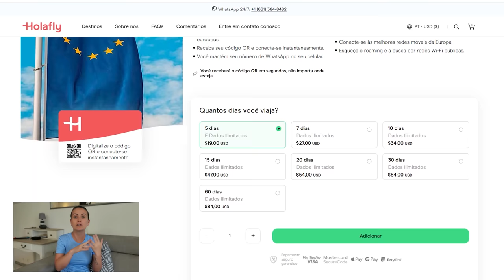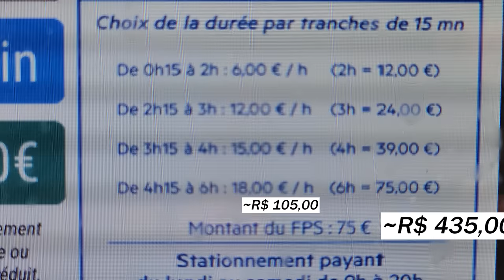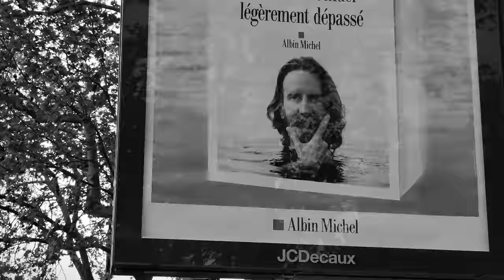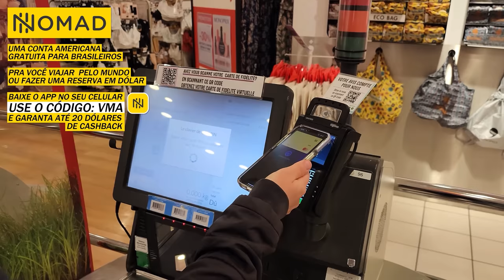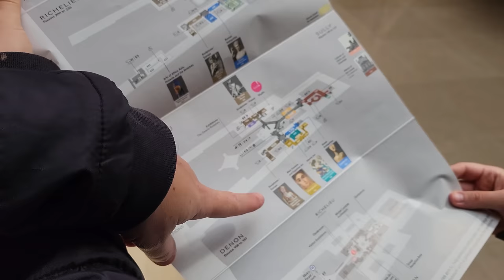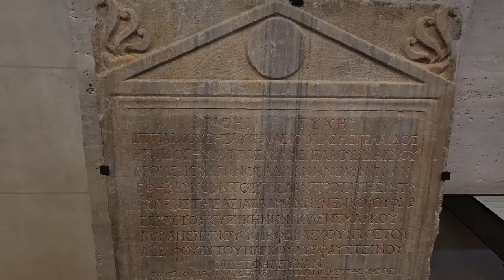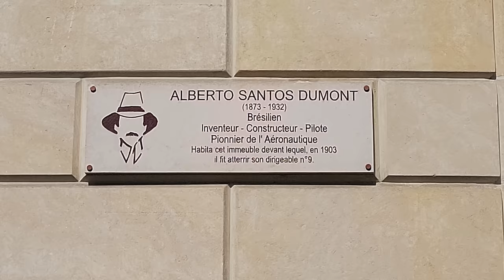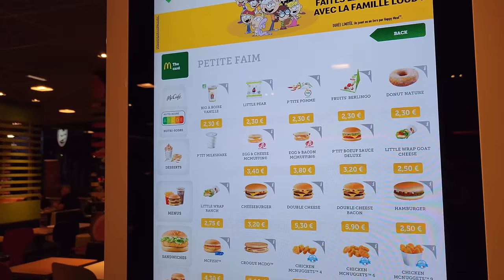PARIS - UNS AMAM, OUTROS ODEIAM... T8.ep037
Use nosso código VMA e garanta a internet pra sua próxima viagem com a Holafly neste

É de GRAÇA e ganhe 2% de cashback na primeira operação de câmbio realizada dentro de 15 dias desde o cadastro no app. O cashback é limitado a 20 dólares no total! Aproveita!!!

ATENÇÃO, você precisa colocar o código VMA pra ganhar cashback na hora de se cadastrar no aplicativo e criar a sua conta, depois não há mais essa opção ;)

O código deverá ser inserido no momento de cadastro no app;
É necessário estar dentro do prazo estabelecido para receber o cashback;
O valor é creditado em até 1 dia útil após a conclusão da operação de câmbio;
O link de redirecionamento não preenche o código automaticamente.

Somos um casal meio maluco, mas bem humorado que, buscando novas experiências, em 2016 resolveu sair pra viajar o mundo de carro!